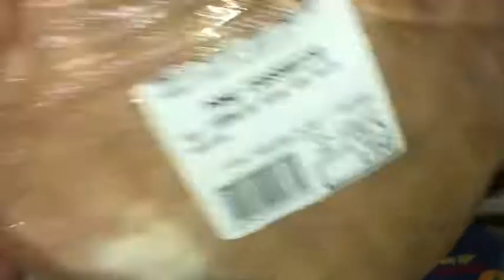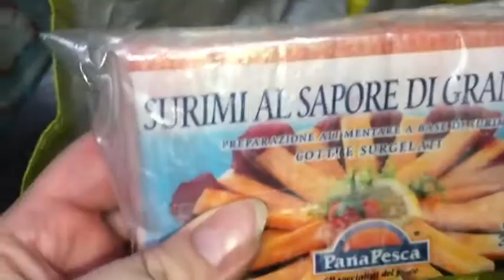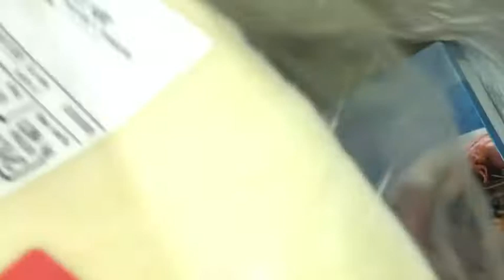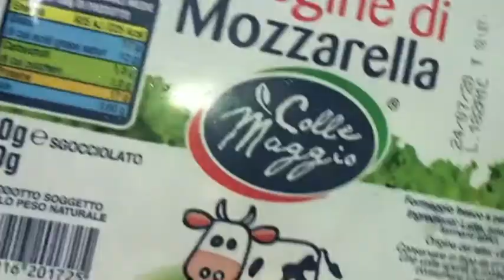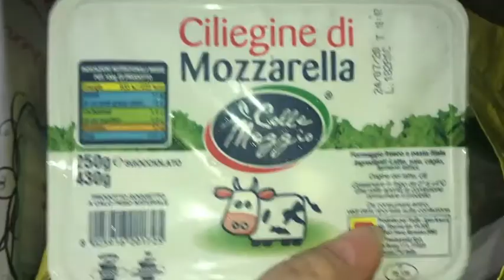SVUOTA LA SPESA